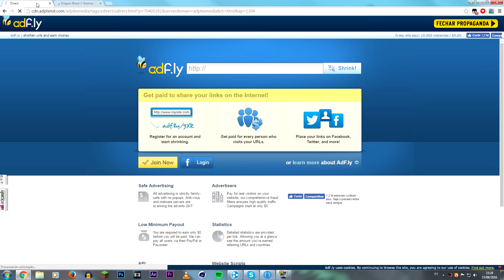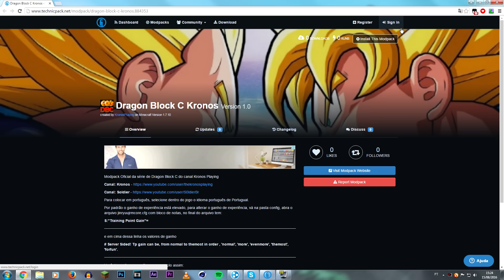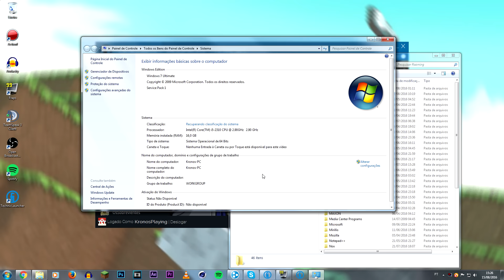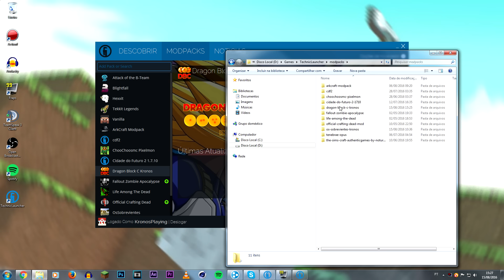Minecraft: Dragon Block C #06 DOWNLOAD DO MODPACK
● Série Inteira na Playlist Dragon Block

★ Se você gostou do vídeo, por favor clique em gostei, e adicione esse vídeo aos favoritos, assim você me ajuda muito, obrigado!

● Se você quiser jogar nesse mapa a seed é: "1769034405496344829"